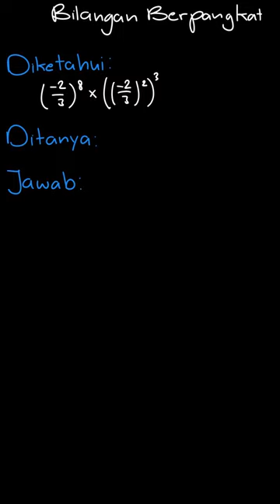Sederhanakan soal berikut dan nyatakan hasilnya ... | Jelajah Matemat | Kelas 9 | 1 | Matematika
✅ Dalam video ini kita akan membahas: Sederhanakan soal berikut dan nyatakan hasilnya dalam bentuk eksponen.
 \text{(}\frac{-2}{3}\text{)}^8\times\lbrack(\frac{-2}{3})^2\rbrack^3
Tema:
Kelas: 9
Mata Pelajaran: Matematika
Bab: 1
Buku: Jelajah Matematika SMP Kelas IX / 3

👉 Buku yang telah tersedia:
Di mana kamu dapat menemukan kami?